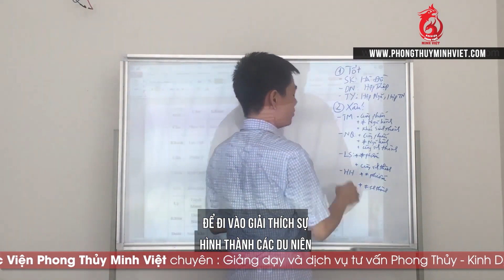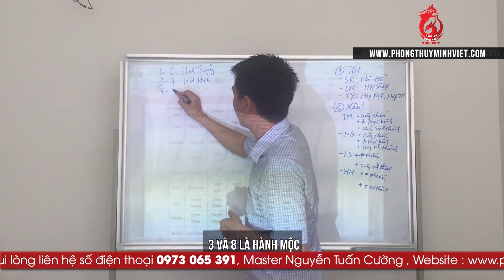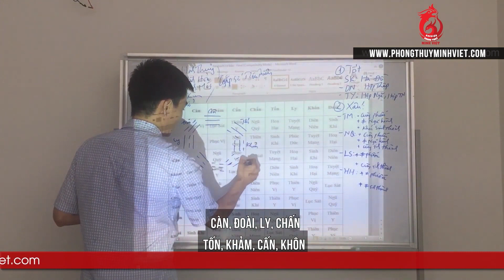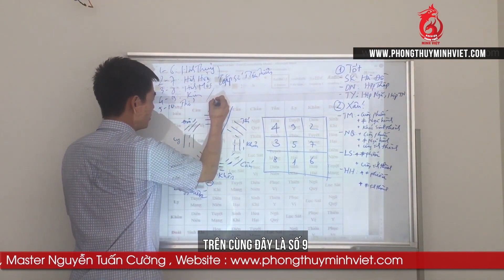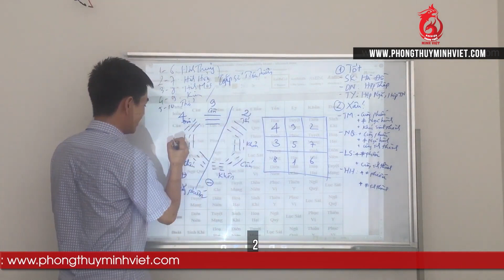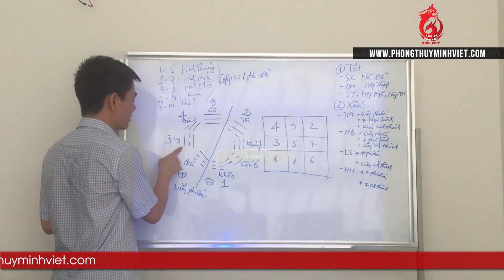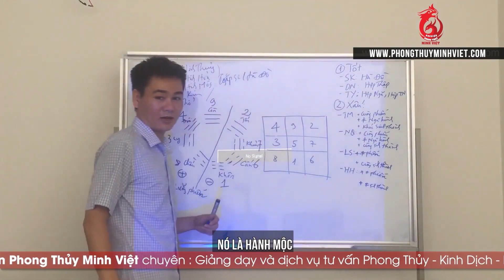Phong Thuỷ Bát Trạch - 11: Nguyên lý hình thành các Du Niên